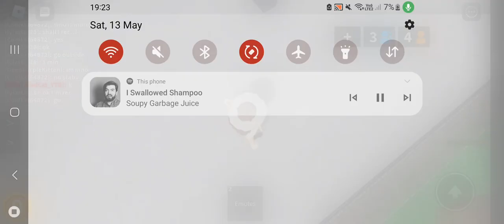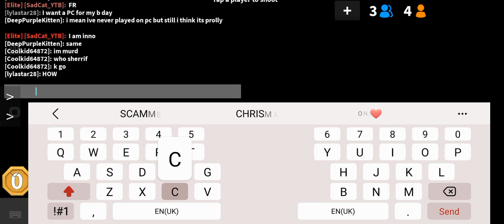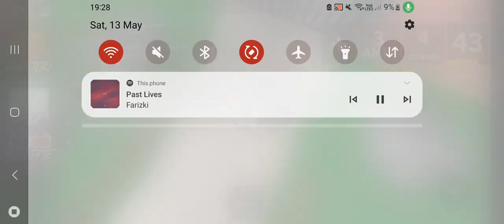13 May 2023